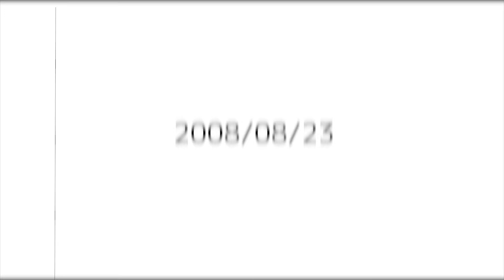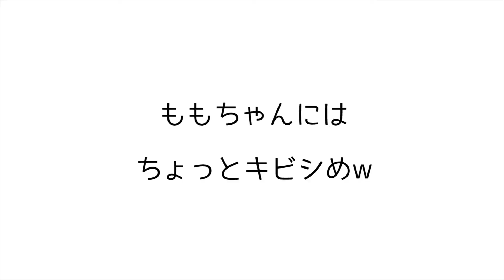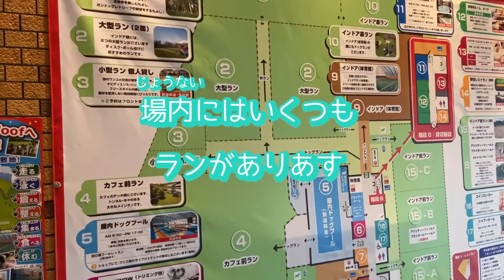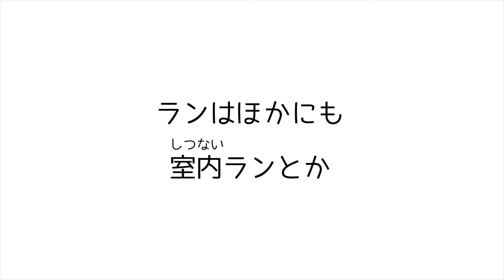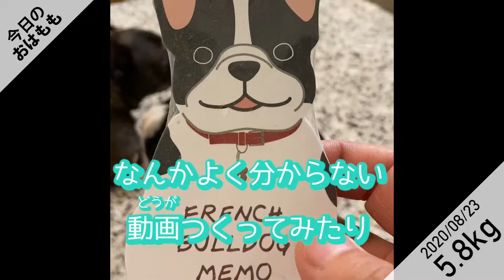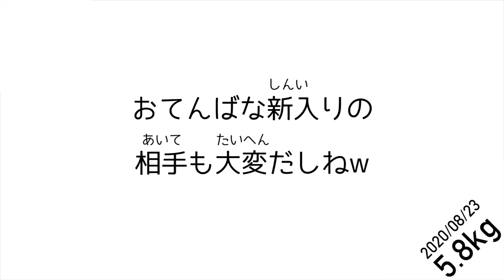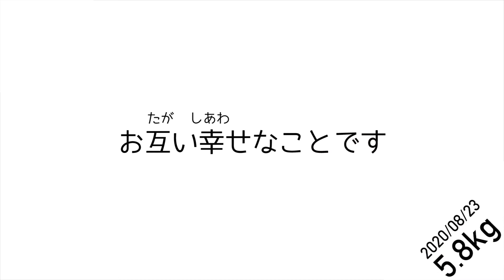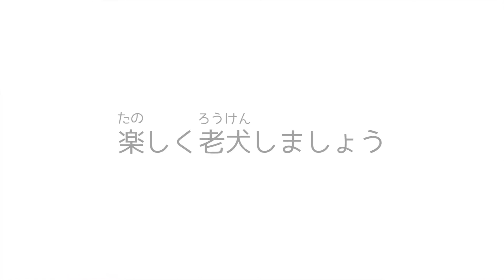【ドッグリゾート ワフへ】誕生日特典でお得に楽しむ！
Pノ助ファミリー長男Pノ助、とうとう12才を迎えました。
今日はそのお祝いでドッグリゾート・ワフへドライブ！
（誕生日特典で１匹分タダになりました☺️）
そして誕生日ケーキ🎂をたべました。

今回お邪魔したドッグリゾート・ワフさんの情報はこちら↓

前回のおはもも動画はこちら↓
[Fetch!]プールのあるドッグランで酷暑をのりきる！【フレブル多頭飼いVlog　子犬成長期】

本編ともなる「となりにPノ助さん」シリーズの再生リストはこちらです↓

フレンチブルドッグ家族
「となりのPノ助さん」
今日のおはもも! Vol.34 (ももちゃん成長記) 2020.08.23

みなさんと一緒にももちゃん（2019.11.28生）の成長を一緒に視聴できるシリーズです！
ショートムービーで更新頻度も高めで作っていきたいなーと思ってます！
朝のお目覚めや通勤時間などでご視聴いただくと幸いです。

ももちゃんの目覚まし成長記。
2020年8月23日（日曜日）
8ヶ月　5.8kg
今日も元気です。

もし気に入っていただけたら、